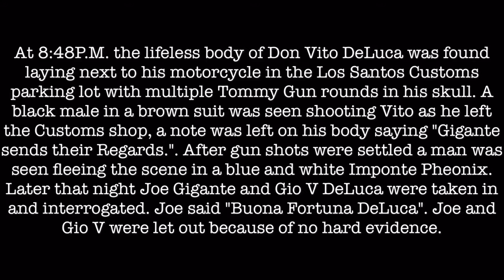Don Vito DeLuca Whacked.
Don Vito DeLuca being whacked out by one of his own. Gio V is now working for the  Gigantes and the Infamous Rinato Commission.

Want to join the family? @MartinezCrimeFam and @EToTheR or send a message to Don N or Don F Martinez on Xbox for more details.